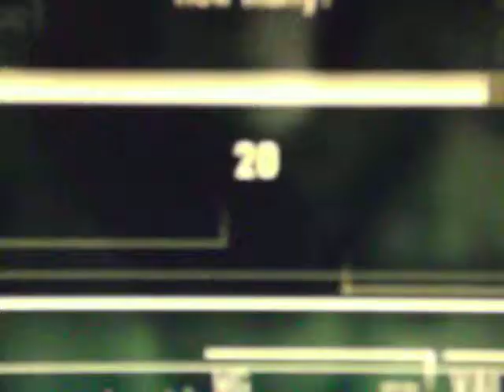Fallout New Vegas Easy Trophy/ Achievement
this is one of the easiest trophies to get all i did was went to veronica and asked her to make 20 items.  people think its 20 different items but it can be the same item 20 times. you just have to have a lot of one thing mine was 22 drained microfusion cells